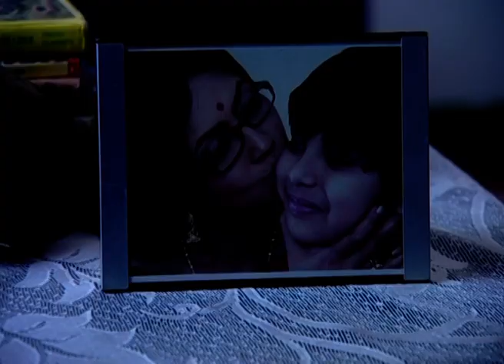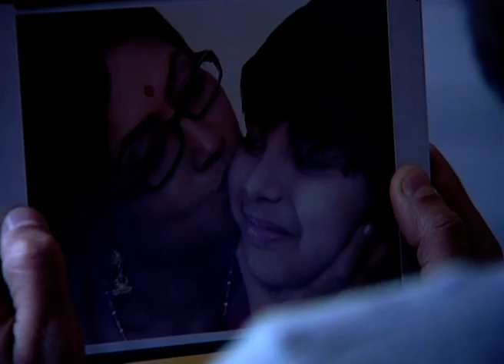Saat Paake Bandha - Bangla Serial - Best Scene - 526 - Oindrilla,Vikram Chatterjee - Zee Bangla